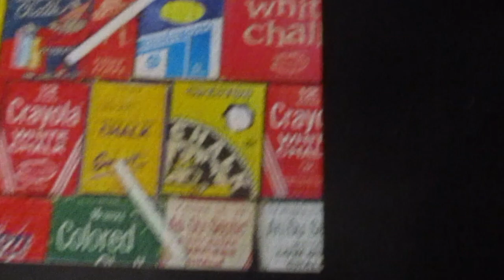Boxes of vintage chalk by Puzzlebug / Puzzle Time-lapse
This 500 piece puzzle called "boxes of vintage chalk" by Puzzlebug was an easy built and then I challenged myself to complete it within one hour and I made it! Yay!

1.Puzzle: Boxes of vintage chalk by Puzzlebug
Thrift store find
2.Puzzle Pal by RSG
3. Puzzle organizers
4. Puzzle box stand
Provided by 3D Litchi and will soon be available on my website.
5. Music
Slashtaq - Neverland (feat. Kalu)